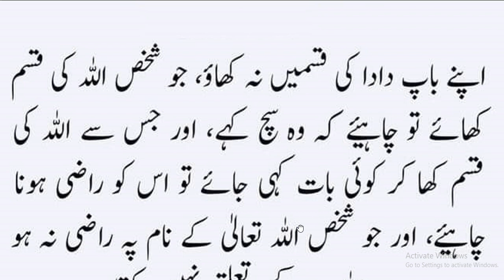Hazrat Muhammad ﷺ Ne Farmaya | جس نے اللہ کی قسم اٹھاۂی اور جس نے باپ دادا کی قسم اٹھاۂی